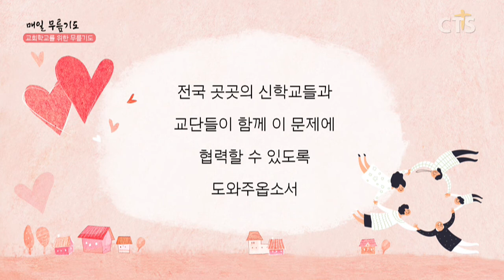[다음세대 1분 캠페인] 교회학교를 위한 무릎기도 - 이미경 사모(민들레학교 교사) 200404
교회학교를 위한 기도
ㅡㅡㅡㅡㅡㅡㅡㅡㅡㅡㅡㅡㅡㅡㅡㅡㅡㅡㅡㅡ